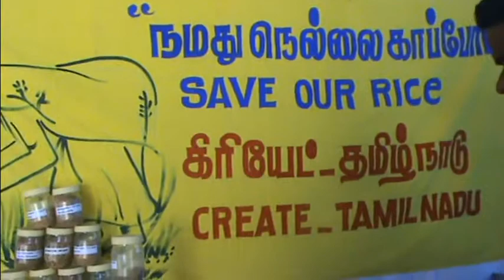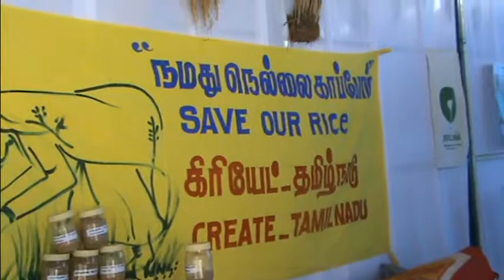peace for pieces -Participant from Tamilnadu -People's Bio-Diversity Festival 2012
Participant from Tamilnadu
"Save our rice"
Organisation: Create_TamilNadu
Place: Nellai Dist., Tamilnadu
People's Biodiversity festival 2012